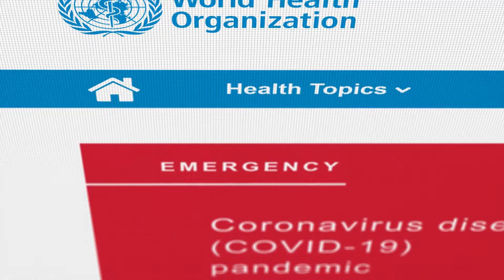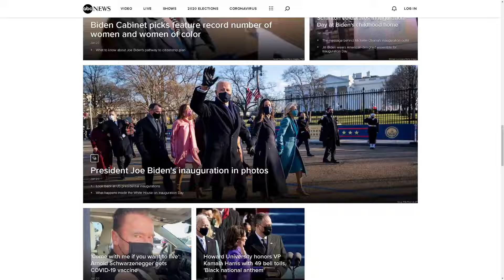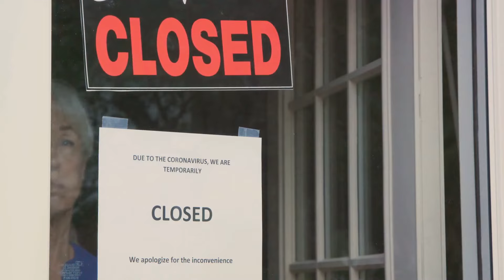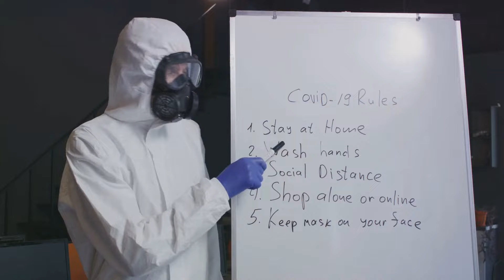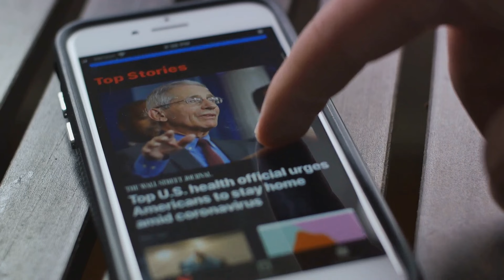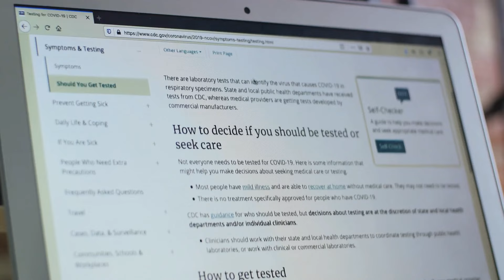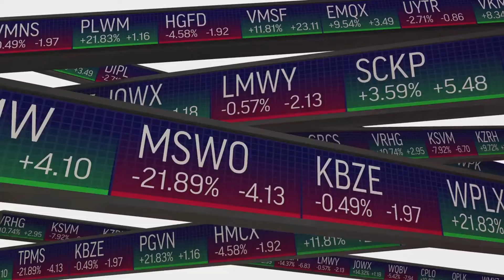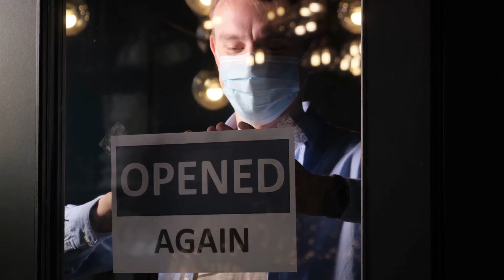Unveiling COVID-19 | Origins | Impact | Future Prevention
… In the depths of winter in 2019, a series of pneumonia cases with unknown causes emerged in Wuhan, China, a city with more than eleven million residents. The silence of the unknown was unsettling, but when the World Health Organization finally declared the novel coronavirus, known as COVID-19, a pandemic on March eleven, 2020, the world was already teetering on the brink of profound change. This video explores the multifaceted impact of COVID-19 from its mysterious origins to its sweeping effects on global health, economies, and societies, and discusses strategies for mitigating future pandemics.